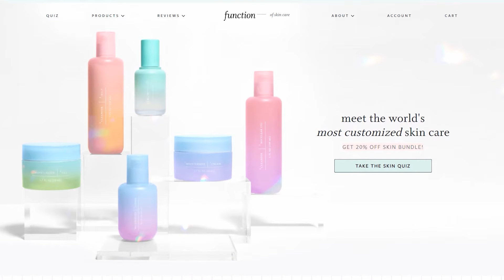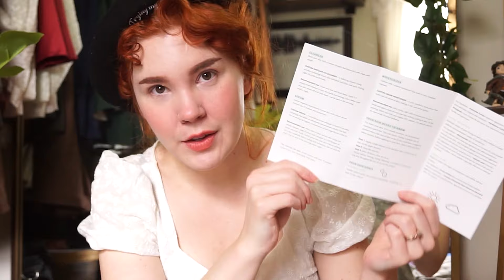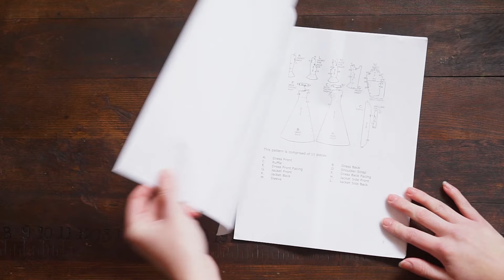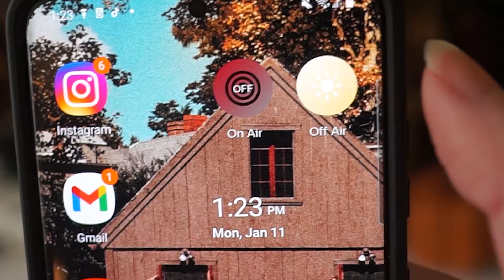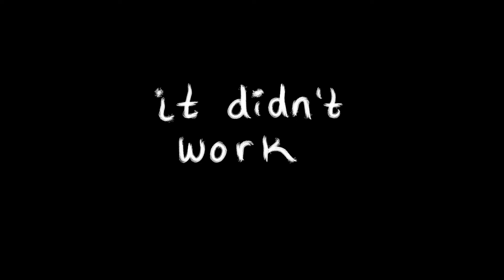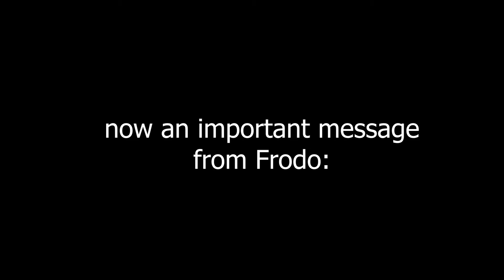Making a New Year's Gown! (for no particular reason.. two weeks late lol)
*George McFly laugh*
I honestly have not gotten glammed up in a WHILE, so I decided, even though New Years was two weeks ago, I'd make a NYE gown! Sometimes ya just wanna look like a celestial goddess ok :')

Day 1 - Catdalf shirt was a gift, but I think you can get it on Amazon
Jeans from Collectif Clothing!
Shirt is Collectif
Day 2 - Dress from Sondeflor
Day 3 - Top is from Adored Vintage, Skirt is Voriagh